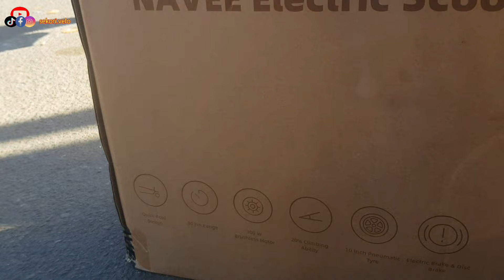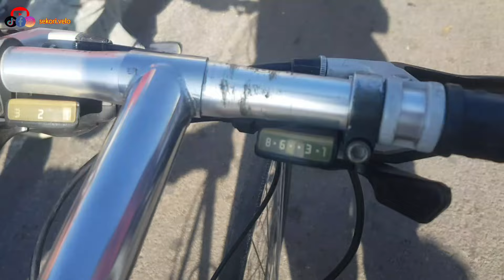👈 بيكلات أصلية مستعملة مجودة بسوق القريعة مستوردة من أوروبا وأمريكا 10.11.2024 🔥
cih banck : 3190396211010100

♦️صفحات اخرى

 / sekori.velo